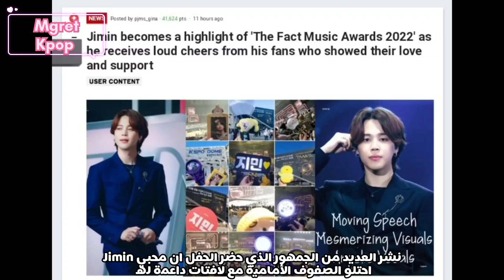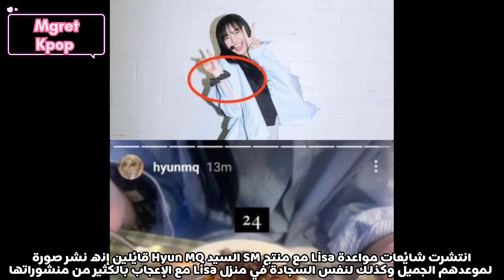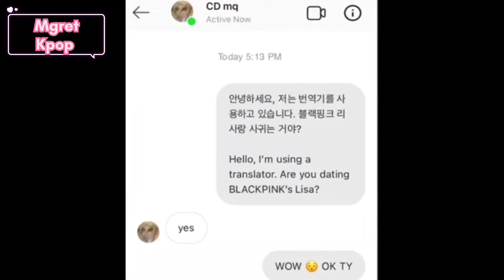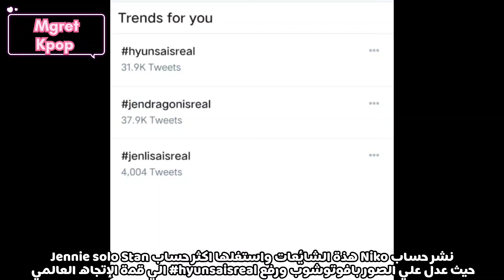علاقة Blackpink LISA الغرامية الجديدة + صراخ الجمهور بسبب Jimin في TMA + تكشف Mamamoo تفاصيل جديدة